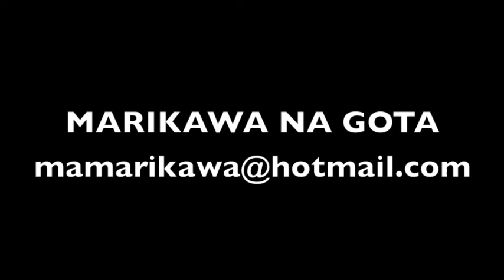Marikawa em A Mala no espetáculo da Cia Irmãos Sabatino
Apresentação do número de faixa em gota do espetáculo Em Busca da Triple Volta da Cia Irmãos Sabatino